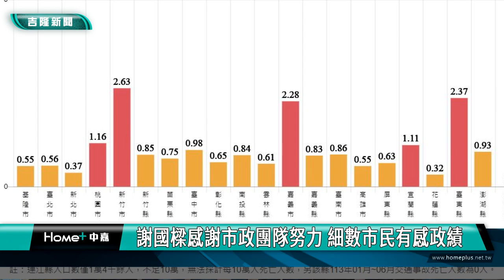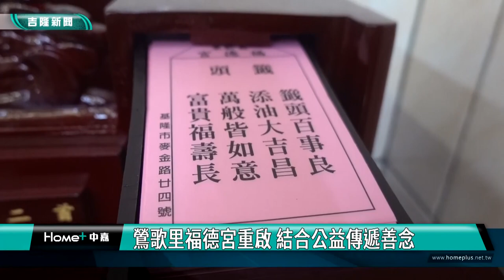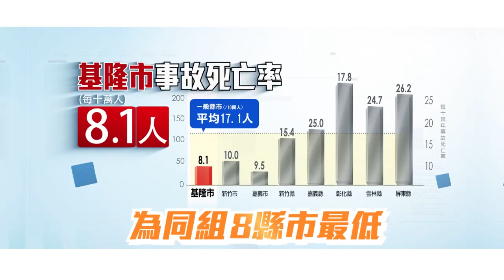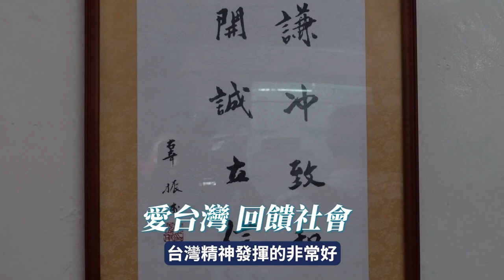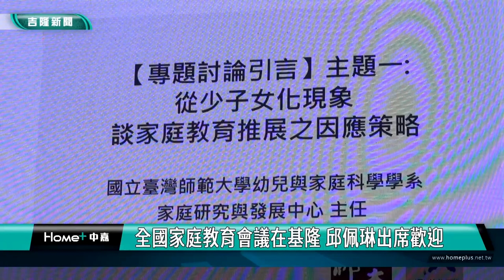中嘉基隆新聞-20240910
00:20 惡作劇!?親子公園沙坑驚見"大量圖釘"
03:01 基隆臺法文化體驗交流 見證愛與和平
05:19 漁村小旅行走訪八斗子  探究製冰廠神奇功能
08:42 參拜七堵百福宮 台東縣長饒慶鈴力挺謝國樑
13:32 鶯歌里福德宮重啟 結合公益傳遞善念
18:39 北極宮前崩塌地整治 中央地方互推 交首長協調
21:43 慈濟慈籃10週年 張耿輝邀謝國樑出席感恩活動
24:10 全國家庭教育會議在基隆 邱佩琳出席歡迎

臉書追起來
Home 中嘉- 吉隆有線電視

趣聞不漏接
吉隆官網(中嘉新聞)

喜歡看電視?